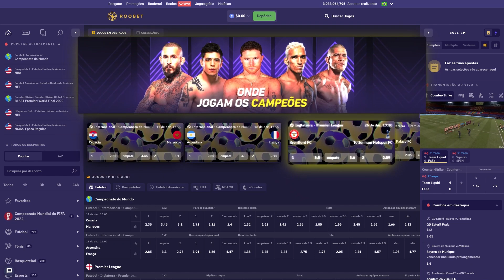Brasileiros batem o peso para o UFC 288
Gilbert Durinho, Kron Gracie, Marina Rodriguez, Jéssica Bate-Estaca, Diego Lopez, Claudio Ribeiro e Rolando Bedoya (peruano) venceram a balança sem problemas! Ps: perdemos a pesagem da Virna Jandiroba, foi mal :/